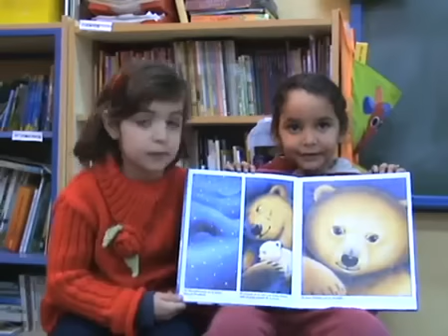Nuestro planeta en peligro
Recomendación de Anaís y Fran, desde el CEIP Blas Infante